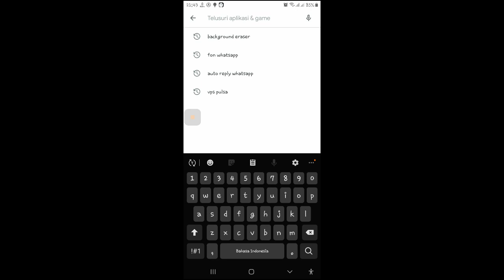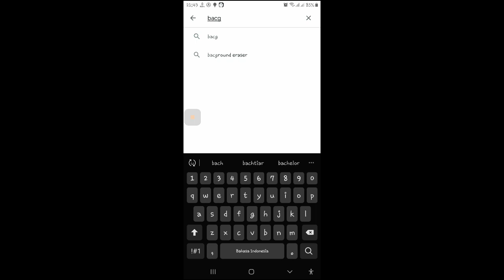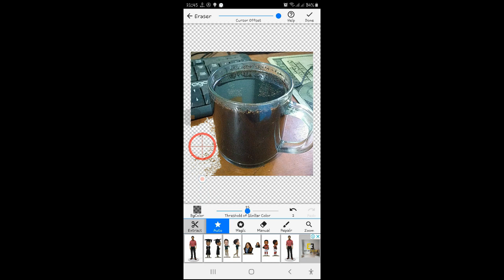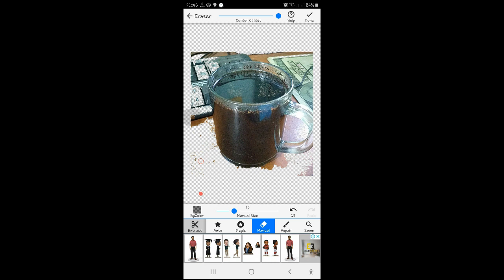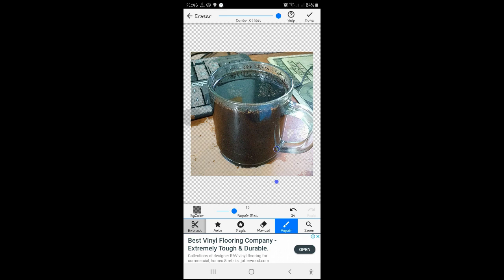Cara Menghilangkan Backgroud Foto Menggunakan Adroid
Silahkan di tonton video Cara Menghilangkan Backgroud Foto Menggunakan Adroid